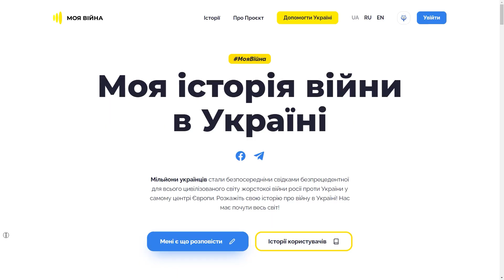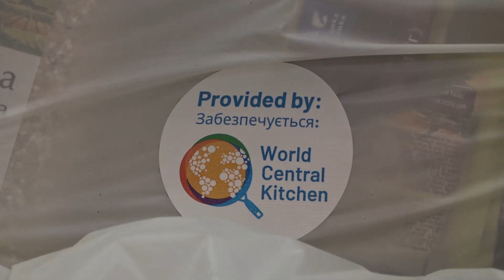Є-НОВИНИ 22.06 | Новини доби у Миколаївській області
🔻ТЕМИ ВИПУСКУ:
✔️День пам'яті жертв війни: як Україна бореться за незалежність зараз
✔️Наслідки сьогоднішніх ракетних ударів Миколаєва та Миколаївщини
✔️Робота піротехніків та рятувальників
✔️Продуктові пакунки для миколаївців від американських партнерів

ЄНОВИНИ — спільний проект чотирьох топових медіаресурсів Миколаєва, в якому транслюються найактуальніші новини доби у Миколаївській області.